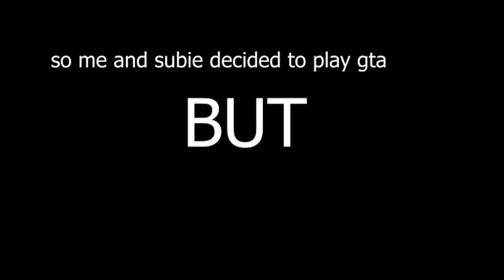GTA but eastern europe ft. Subie